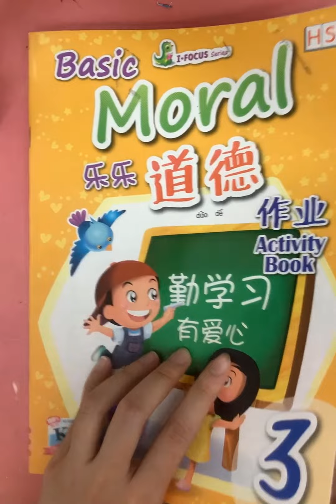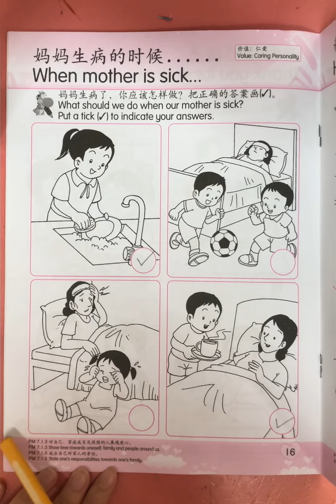TKB Moral Activitybook page 16 Tgl 7 Okt 2021